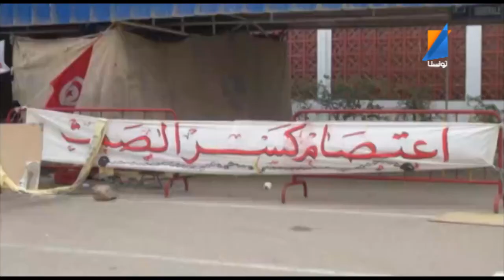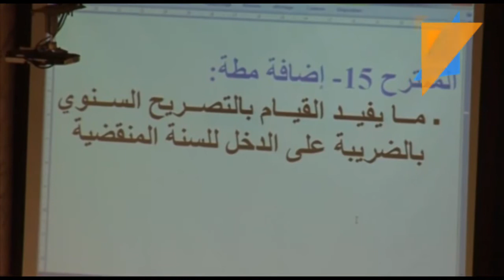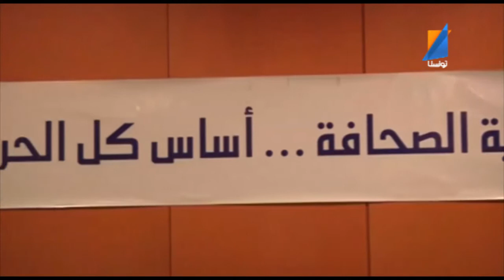le journal 21 04 2014 Tunisna TV